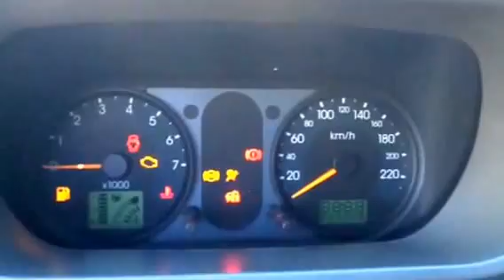FORD Fusion 1 6 16V 5p Elegance 100cv cod 93